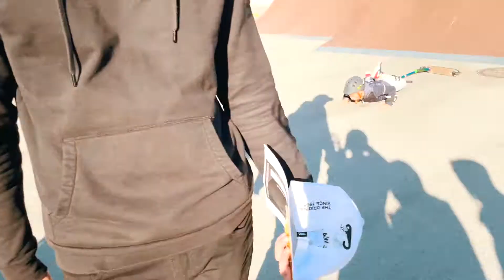KOPLI SESSION 2021 - Esimene võistlus üle mitme aasta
Kuna olin rumala peaga lubanud Kristen Põdrale Kopli Sessionil võistelda, siis lükkasin oma rattalt tolmukihi maha ja läksin kohale. Isegi Enrico Orobko oli kohal!

kaamera: Erik Raat